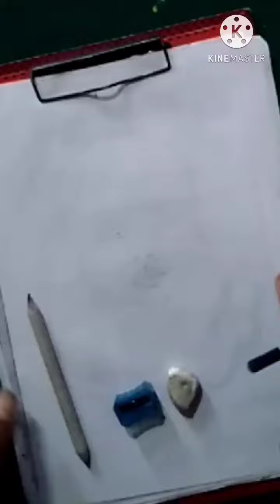How! to draw a quiet little baby 's' sketch! छोटे बच्चे का चित्र केसै बनाएं। पुरा विडीयो देखें।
chote Bache Ka sketch kese draw kre,
How to draw a little baby portrait,
baby Ka sketch kese draw kre,
pyare se Bache Ka chitr ,
mobile ki help se baby Ka sketch kese draw kre,
baby 's' sketch full video,
outline , shading and drawing sketch,